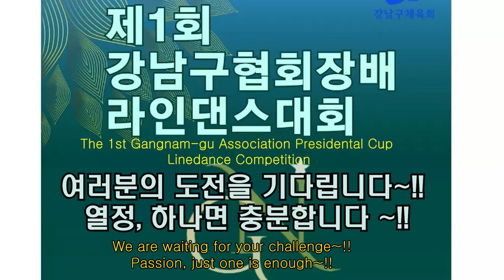Lucky Lips Line Dance (Gary Lafferty)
Choreographer: Gary Lafferty (UK)
                     - January  2023

Danced by  Kim Eun Jung Cona (Conatus Linedance)